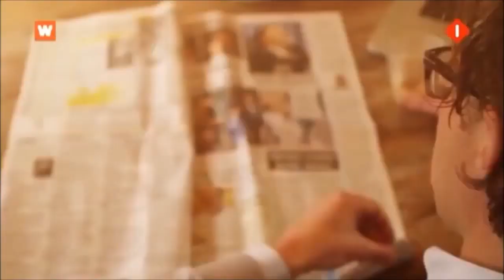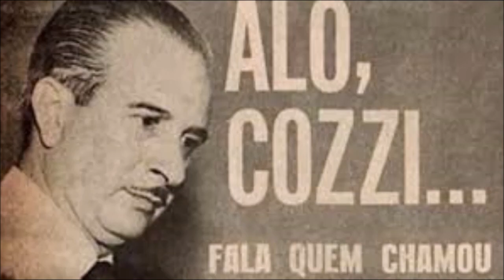REDE TUPI (TV TUPI) TRILHA SONORA PROGRAMAÇÃO ESPORTIVA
Embora este tema musical tenha sido lançado antes da Copa do Mundo de 1970, a Tv Tupi a adotou para a sua programação esportiva durante um tempo depois deste campeonato mundial.
Interpreta a trilha musical o conjunto Golden Boys.